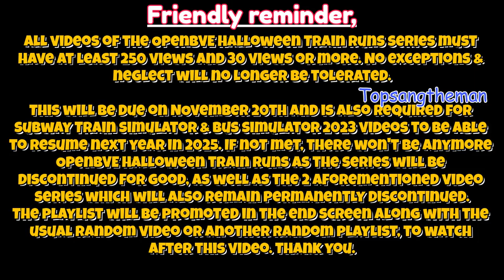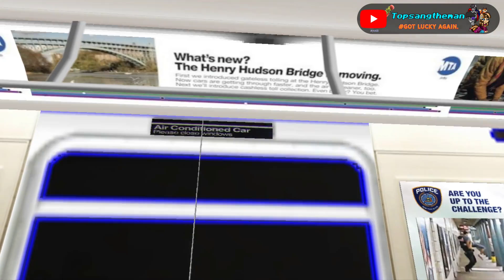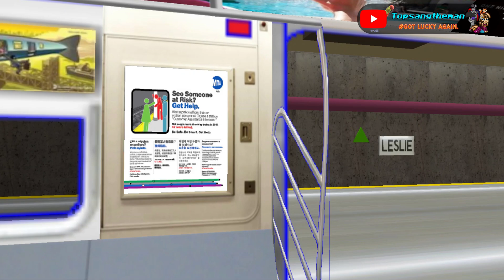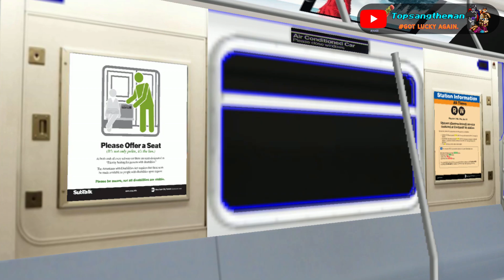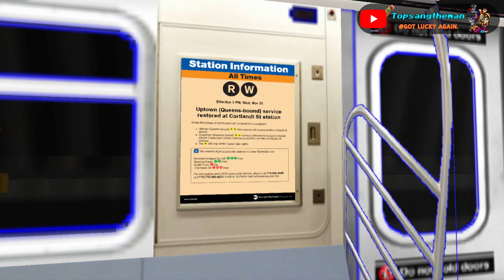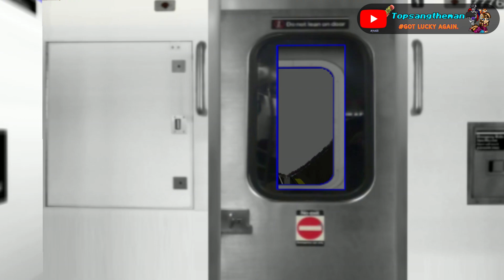OpenBVE Wacky (Nov 1st Special) - Floating 2 car R142A on the TTC Sheppard Line (Round Trip)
Floating 2 car R142A on the TTC Sheppard Line, full round trip run. To change things up, Don Mills will be the 1st stop instead of Sheppard-Yonge.

Welcome to Nov 1st and good afternoon at the time of release. All the leaves are still changing colors and eventually the trees will be bare again by the end of the month. The Floating 2 car R142A will make 1 more revenue run after this one and will likely appear again during the Christmas season.

Effective 10/23/2024,

All videos (new & existing) must now have 250 views and 30 views or more, not just the selected ones. No exceptions & neglect will no longer be tolerated. This is now mandatory not just for Subway Train Simulator & Bus Simulator 2023 videos to be able to resume next year, but to also show support & care for all the work I've put in to create all the videos here within this channel.

This will be due on December 20th, and if not met, then not only will Subway Train Simulator & Bus Simulator 2023 video uploads not resume in 2025, but there may be more discontinuation of more video series and a higher chance that this channel might be deleted for good.

And also...

As aforementioned in a community post, all new & existing video must have a high number of views (minimum 900 to 1,000 or more). Otherwise there will be less uploads and the burnout will increase.

After the video ends, please click on the random video to watch (with low views), or playlist in the outro to watch all videos in it, and please subscribe if you're new to the channel.